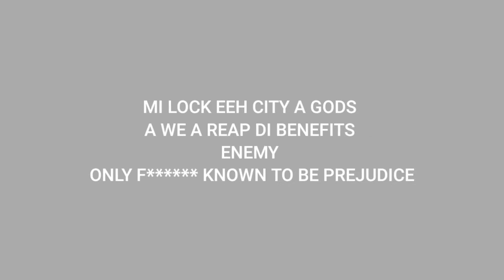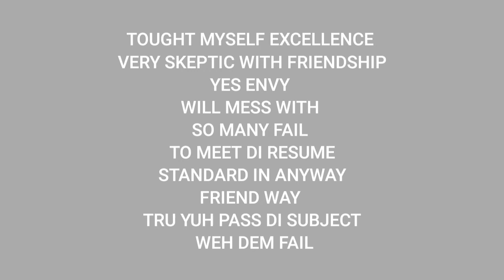SKILLIBENG - Powerful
REGGAE&DANCAEHALL